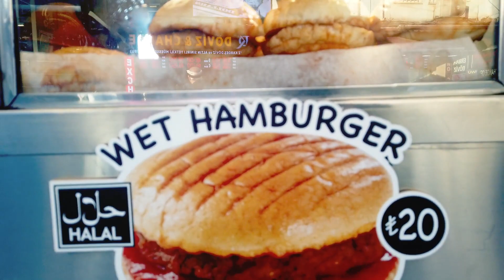food street turkiye istanbul|walk whit me capalacarci 2022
Food street in Istanbul is a must-see if you're visiting this amazing city! From Turkish Doner kebabs to Gyros, this street is crammed with delicious food that will make your mouth water! If you're looking for a fun day out in Istanbul, Food street is the place to be! About 300,000 people come to Istanbul Grand Bazaar every day. So Istanbul Grand Bazaar is definitely a busy place. There is a 99% chance that you will be hungry or thirsty in Istanbul Grand Bazaar
A bottle of mineral water is recommended, and if you get hungry in Istanbul Grand Bazaar, a variety of street food is available. I made a short video of street food dumplings here and even outside the market there are street stalls where you can get sausages and burgers at reasonable prices. food street turkiye istanbul|walk whit me capalacarci 2022 suggest you watch the previous video 👆 👀 ✔️ Follow Us On Instagram grandbazar istanbul turkiye Istanbul street food ■ Istanbul street food street food istanbul fatih ■(simit) street food istanbul turkey ■ (Lahmacun) street food istanbul youtube ■ (Kumpir) turkish street food istanbul ■ (Durum) turkish kebab street food ■ (Tantuni) turkish street food recipes ■ (Doner kebab) turkish shawarma street food ■ (Icli Kofte) korean street food ■ (Midye Dolma) turkish street food tour ■ (Balik-ekmek) turkish street food adana ■ (Borek) turkish street food ankara ■ (Kokorec) turkish street food breakfast ■ (Tavuk Pilav) turkiye ■ (Islak Burger)
taksim                                                       ■ Roasted chestnuts and cobs                                                                                                Walking in Istanbul                                  ■ Turkish ice cream